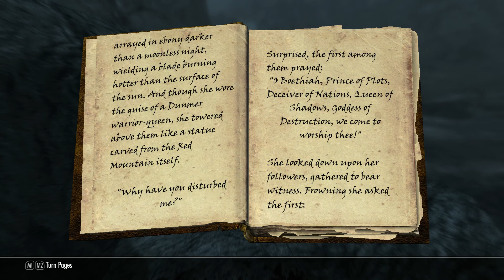Skyrim Part 105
No frills.  No index files. No annotations.  Just Skyrim.
With all DLCs and only graphical mods.